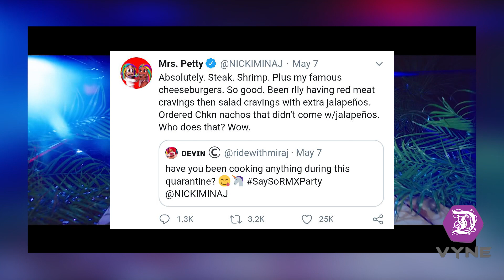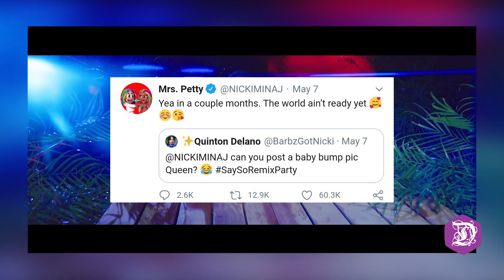Nicki Minaj Announced That She Is Pregnant!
Nicki Minaj has officially announced that she is pregnant!